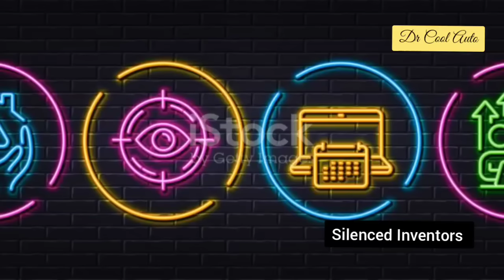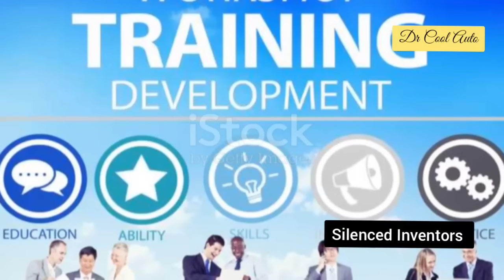The Truth Behind Suppressed Energy Inventions History Repeating Itself but...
Maxwell Chikumbutso's self-powered car has opened Pandora's box, challenging our understanding of green energy and the motives of Western governments. In a world where transitioning from ICE vehicles to EVs is heavily promoted, this groundbreaking invention raises fundamental questions: Are governments genuinely committed to saving the environment, or are they protecting their trillion-dollar investments in fossil fuels? With Chikumbutso’s innovation threatening to eliminate the need for fossil fuels altogether, the million-dollar question looms large. Join us as we delve into the implications of this revolutionary technology. Is it time to reconsider our approach to energy and transportation?

OUTLINE:

00:00:00 A Spark of Hope from Zimbabwe
00:02:44 A Car Fueled by the Air?
00:04:25 The Global Push for Electric Vehicles
00:04:58 A Paradigm Shift in Energy?
00:05:33 Is Chikumbutso for Real?
00:06:09 A Closer Look
00:06:46 Who Benefits from the EV Revolution?
00:07:22 The Importance of Critical Thinking and Open Dialogue
00:07:58 A Call for Transparency and Innovation